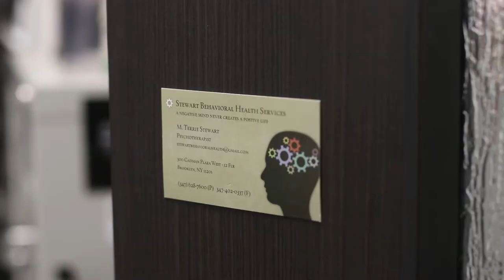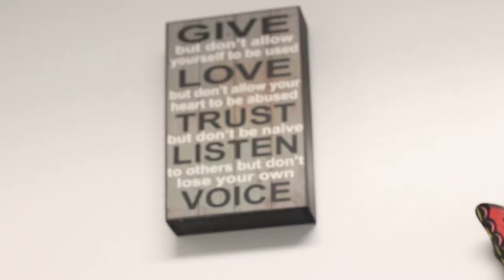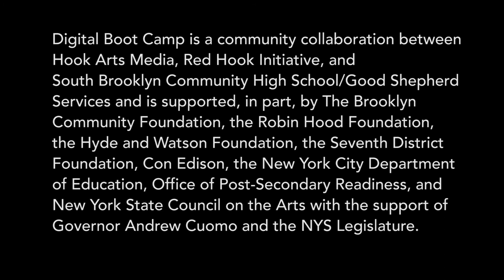Stewart Behavioral Health Services - Digital Boot Camp 2018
Mini-documentary about the Stewart Behavioral Health Services by the following 2018 Digital Boot Camp students:
Interviewer: Tiaire Johnson
Camera 1 operator: Kaylya Perez
Cameraman 2: Jabari Asante
Audio Recorder: John Ortega
With help from: Asma Ramisa
Find out more about Hook Arts Media's PAID after-school and summer filmmaking intensives for NYC's young people aged 14-25
Bring Hook Arts Media arts and media education programs to your school